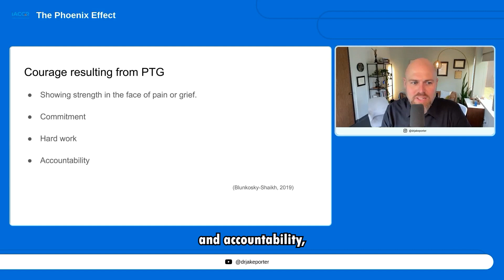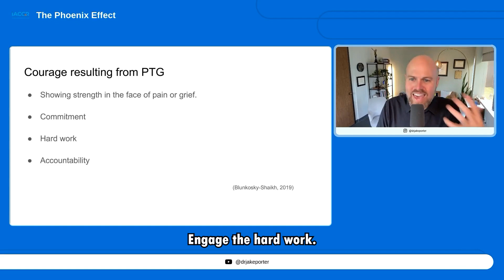Courage and Post-traumatic Growth | Dr. Jake Porter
Courage. It's not just about bravado; it's about showing strength in the face of pain or guilt. According to researcher Blunkosky Shaikh, courage unfolds in three empowering subcategories: commitment, hard work, and accountability.

Commitment, that resolute decision to dive into recovery without wavering. Hard work, the undeniable effort that tells you're rewiring your brain, creating true change. It won't be a walk in the park; it should feel like you're pushing boundaries. Lastly, accountability - being transparent, open, and taking ownership. It's about putting yourself on the hook, sharing your journey, and inviting others to hold you accountable.

Webinar: The Phoenix Effect Rising from Betrayal to Flourish Together